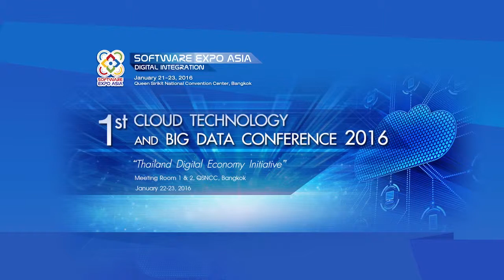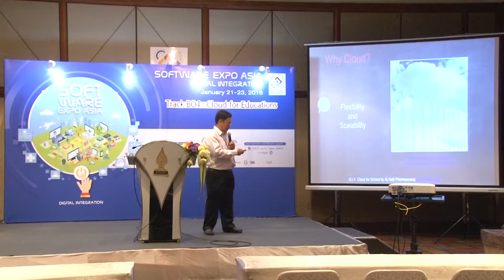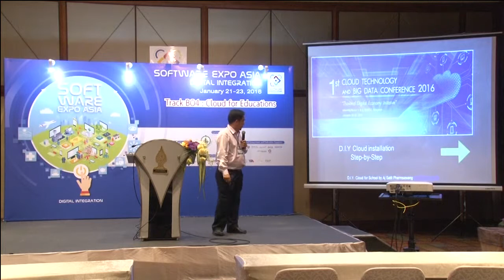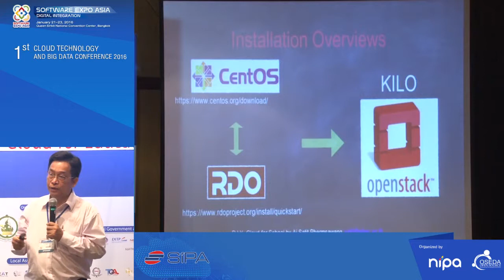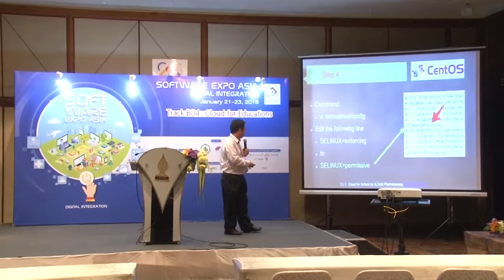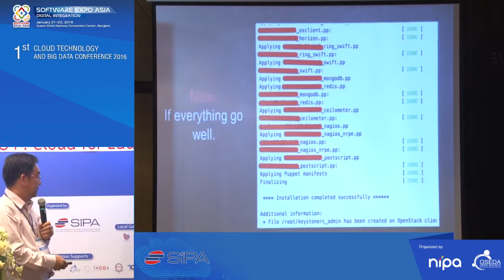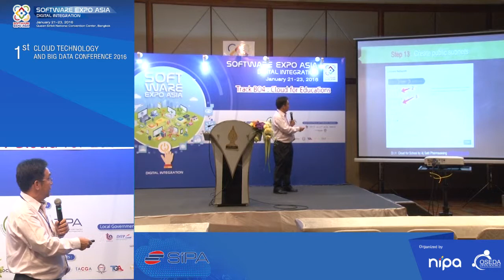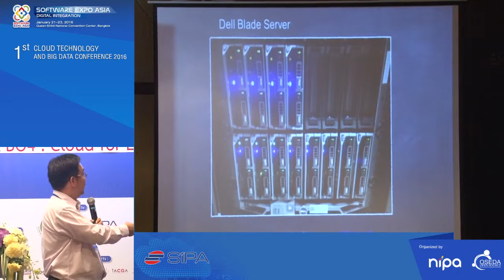D.I.Y. Cloud for School - Satit Phermsawang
Saturday 23rd January 2016 02:10pm – 02:50pm
Topic : “D.I.Y. Cloud for School”
Speaker : Satit Phermsawang, Advisor, Database System of Graduates Online, Office of the Basic Education Commission of Thailand (OBEC)